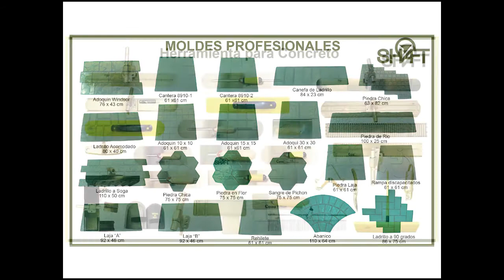COMO SE HACEN LAS LOSAS DE CONCRETO ESTAMPADO PETATILLO Y PIEDRA LAJA.